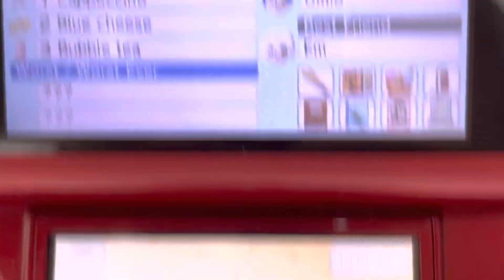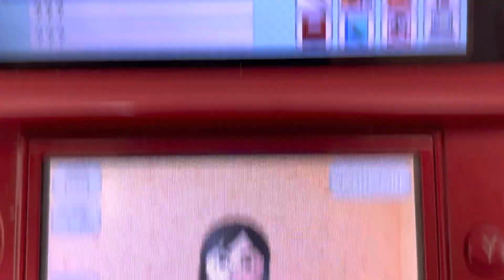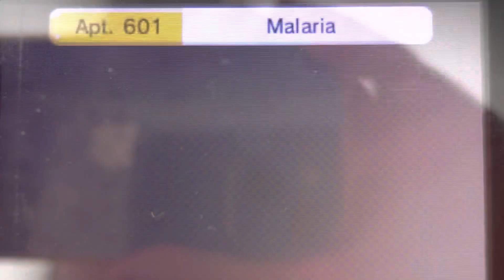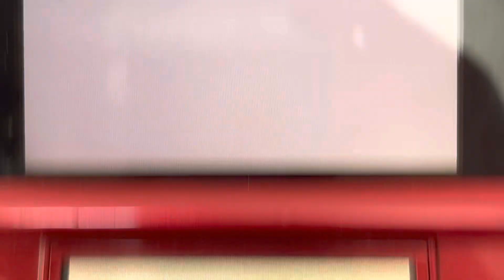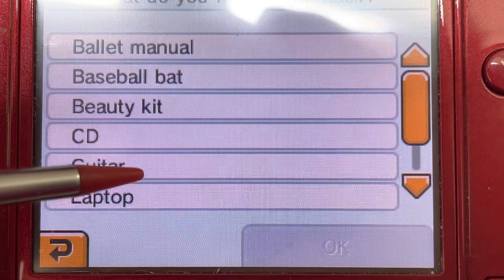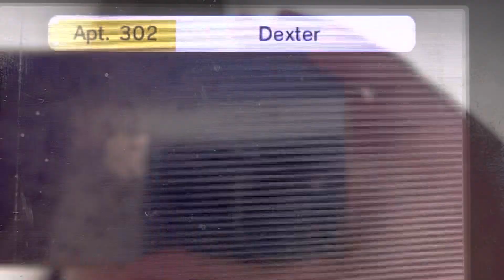Tomodachi Life part 1676 // Dexter’s hawt fashion debut!